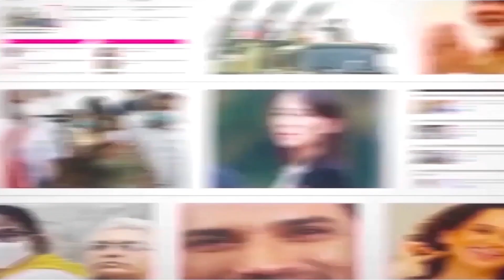মশা রুখতে ঘরোয়া দাওয়াই! Homemade remedies to keep mosquitoes at bay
The mosquito menace has already begun with the advent of summer. Different kinds of coils, oils or repellants are available in the market to tackle mosquito problems in every household. Despite these repellants being effective, they are poisonous and as a result can have an adverse impact in the human bodies. Mosquito nets which were used before in the earlier days are the perfect home remedy for staying safe from mosquitoes. There are various other simple remedies for tackling mosquito menace. What are they? Watch Aaj Bikel news to know in details.